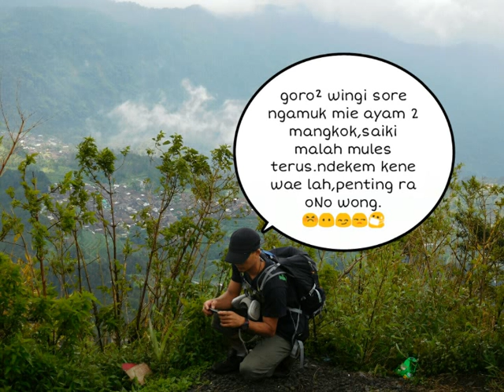Telomoyo 24 jnr 2019 th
Karo thoklo